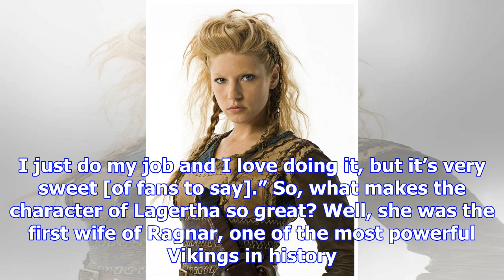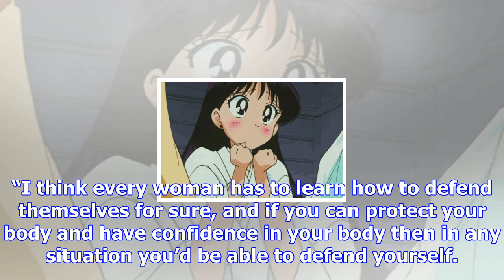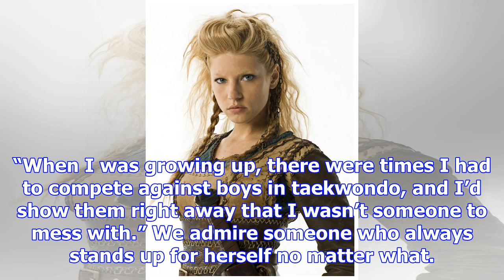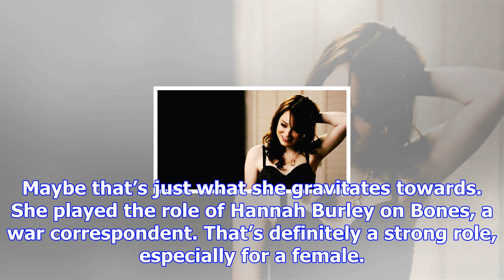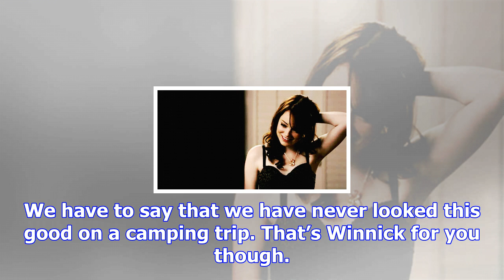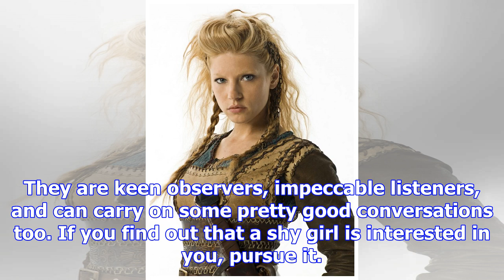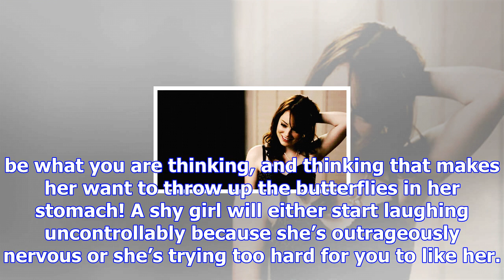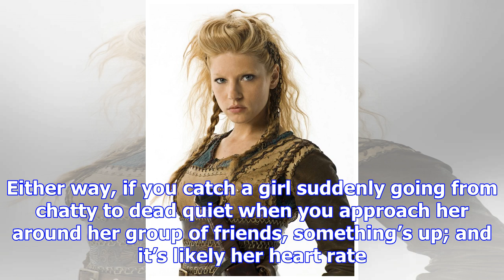15 photos of vikings' katheryn winnick that make us drool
15 photos of vikings' katheryn winnick that make us drool
Katheryn Winnick really got her big break playing Lagertha Lothbrok in Vikings, sure she’s been in H...